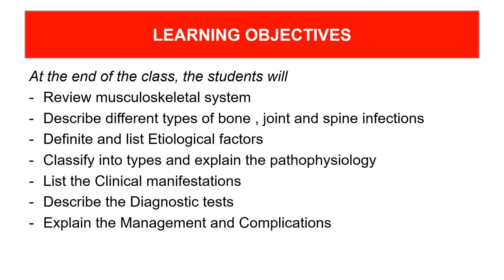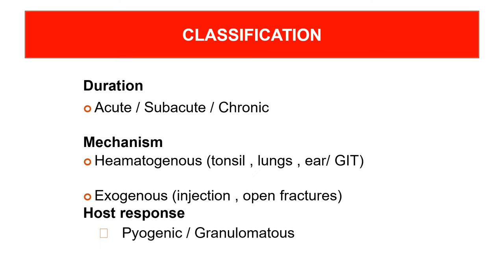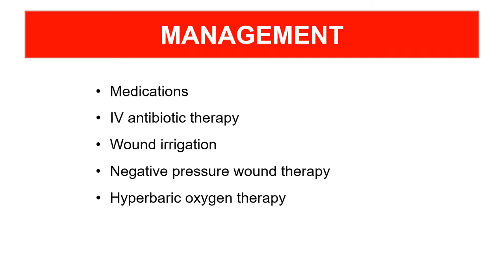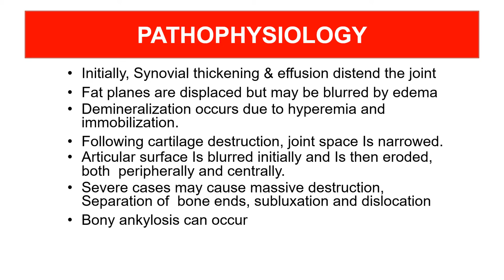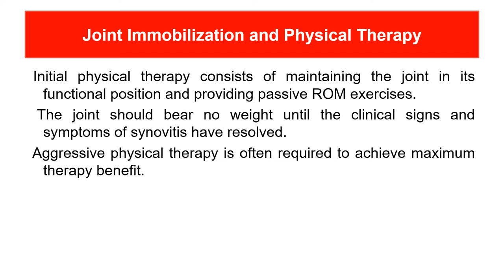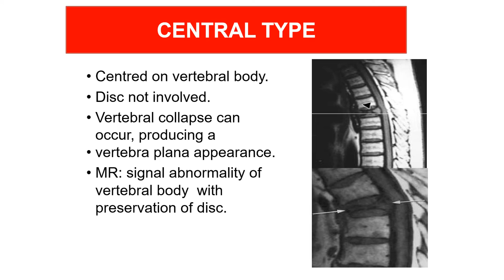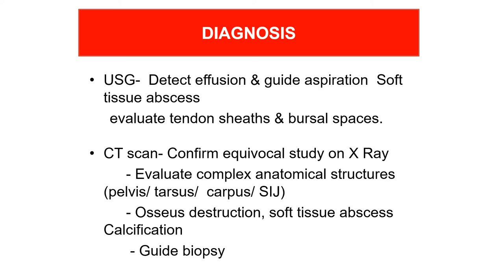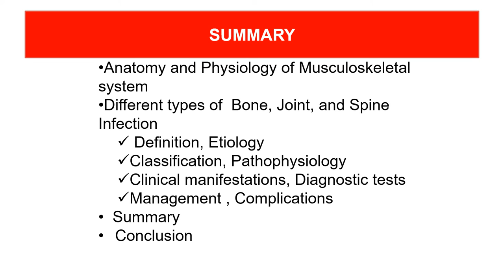BONE , JOINT, SPINE - INFECTIONS - Definite , types , pathophysiology , Diagnostic , Management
Review musculoskeletal system
Describe different types of bone , joint and spine infections
Definite and list Etiological factors
Classify into types and explain the pathophysiology
List the Clinical manifestations
Describe the Diagnostic tests
Explain the Management and Complications